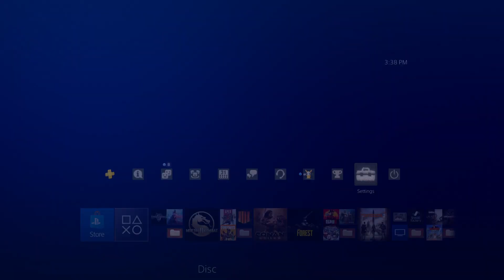Days Gone Proposal PS4 Dynamic Theme! (NA/CA) (No Longer Available)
NO LONGER AVAILABLE. CODE EXPIRED 3/31/20

THE FEELS IN THIS ONE!!!

Free Days Gone Proposal PS4 Dynamic Theme!
'Customize your PlayStation®4 system with this Days Gone Dynamic Theme and Avatar Pack.'

Tell me your thoughts of the theme and are you buying Days Gone Day 1?!

Welcome To Chann Gaming Channel!
Add me on PSN: ChannGaming